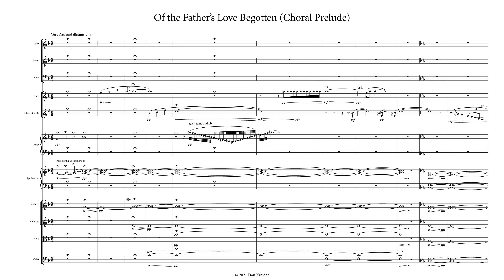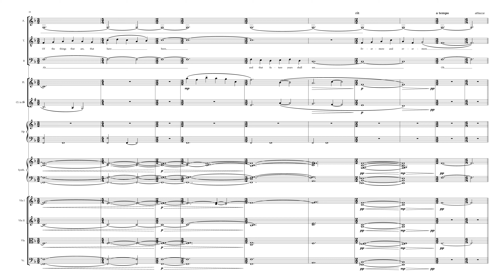Of the Father's Love Begotten (Choral Underscore)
for flute, clarinet, harp, synth, strings, and ATB choir

This piece was written to serve as an underscore during a Scripture reading and as a prelude to a larger work in a concert setting.